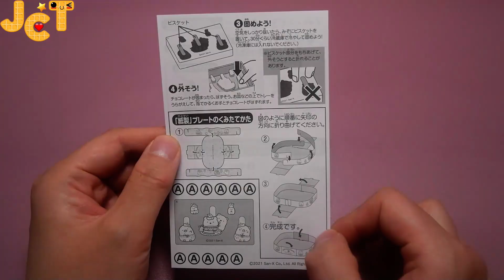[ASMR]포핀쿠킨 귀여운 스미코구라시 초코스틱 만들기/Popin Cookin Sumikko Gurashi chocolate DIY Kit/すみっコぐらし ホームメイドクッキングチョコ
- 스미코구라시 초코스틱 - Sumikko Gurashi chocolate DIY Kit -

오늘은 달달한 초코스틱을 만들어 먹을수 있는 귀여운 스미코 구라시의 초코스틱 만들기 제품이에요. 난이도가 전혀 어렵지 않아서 쉽게 만들어 먹을수 있는게 좋네요!  :)

Today, we're going to make chocolate sticks by Sumiko Gurashi, a cute product that you can make and eat sweet chocolate sticks. It's not difficult at all, so it's good that you can make it easily!  :)

今日は甘いチョコスティックを作って食べられる可愛いすみっコぐらしのチョコスティック作りの商品です。 難易度が全く難しくないので、簡単に作って食べられるのがいいですね！  :)

- 스미코 구라시 홈메이드 쿠킹 즐겁게 초콜렛 만들기
- Sumikko Gurashi chocolate DIY Kit
- すみっコぐらし ホームメイドクッキングチョコ